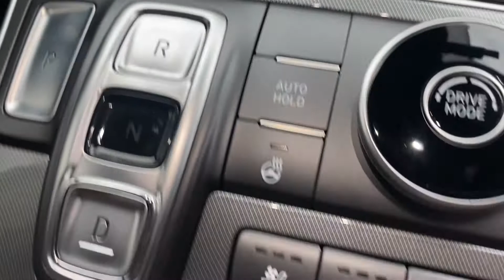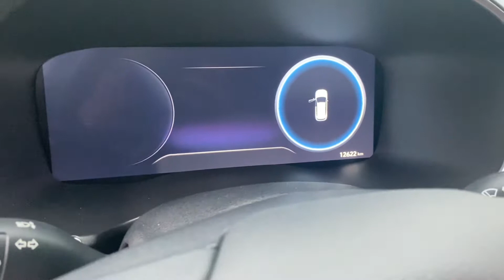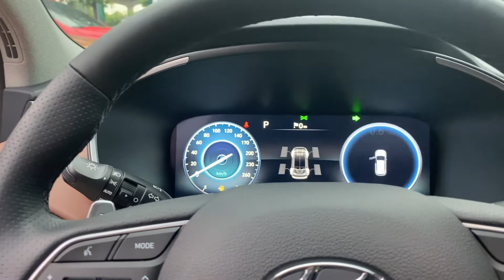Bán nhanh Hyundai Santafe siêu mới! Form 2022 giá cực mềm! Tội gì mua Kia Sorento! 0965525989